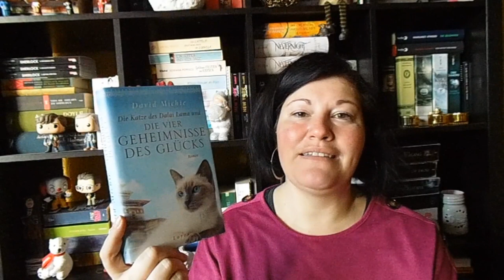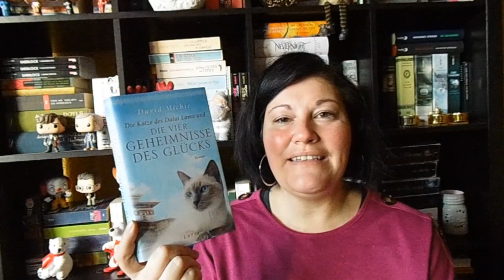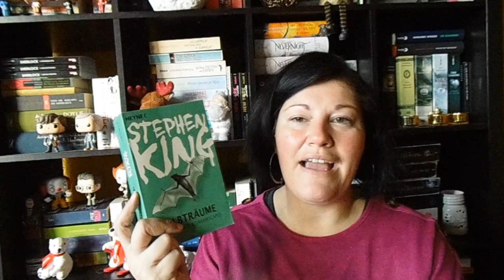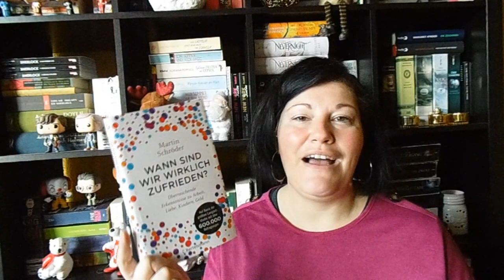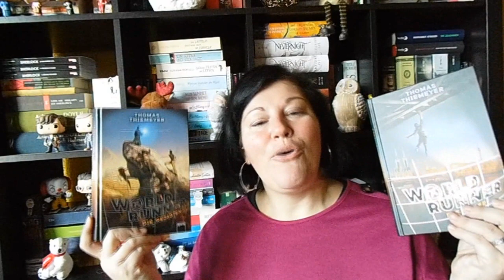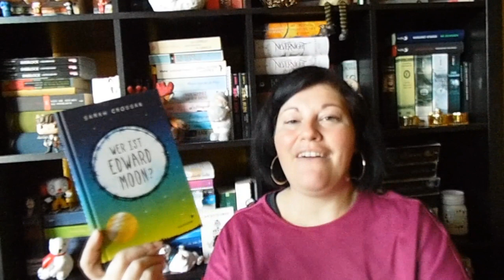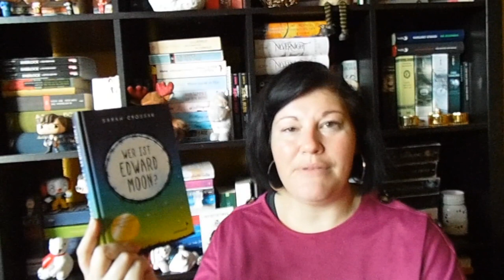Viele tolle Neuzugänge ~ November 2020 | LadyoftheBooks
-- Öffne mich --
Auch im November sind einige tolle Bücher bei mir eingezogen. Warum ich mich darauf freue und welche schon gelesen sind, seht ihr im Video.
Welche tollen Bücher sind bei euch eingezogen?

* „Die Katze des Dalai Lama…“**
* „Wintermeer und Dünenzauber“**
* „Barrie – Wie ich eine Hündin rettete“**
* „A single Touch“**
* „Der Buchspazierer“**
„Eine Liebe auf Guernsey“**
* „Wann sind wir wirklich zufrieden?“**
„Die Gabe des Winters“**
* „Klang der Hoffnung“**
„Der Himmel auf Erden“**
* „World Runner – Die Jäger“**
* „World Runner – Die Gejagten“**
„Kissing Chloe Brown“**
“Die Mächte der Moria”**
„Der Orden des geheimen Baumes 2“**
* „Jenseits der schwarzen Treppe“**
* „Wer ist Edward Moon“**

„Hex Files 3 – Verhexte Nächte“**